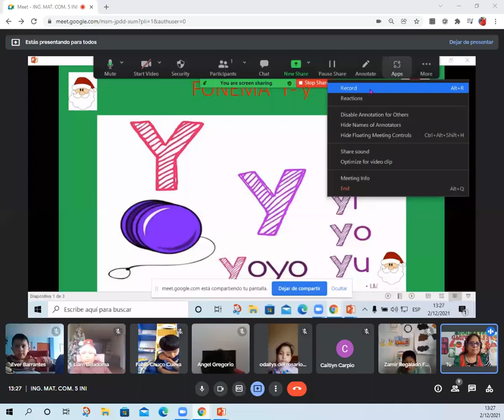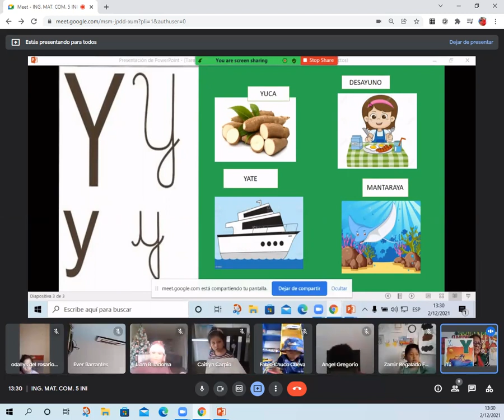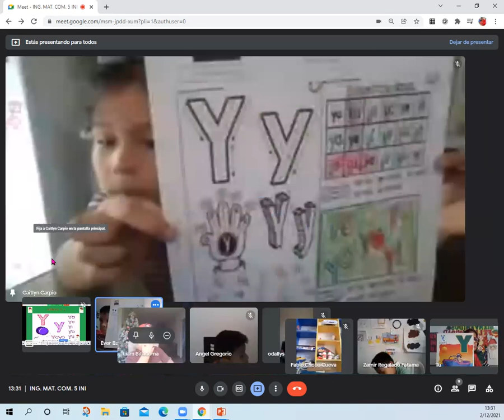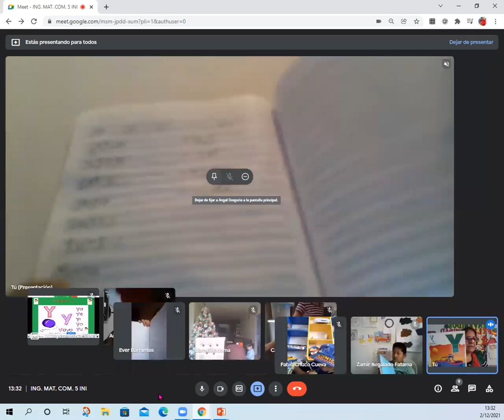Fonema Y y C I Inicial 4 y 5 años